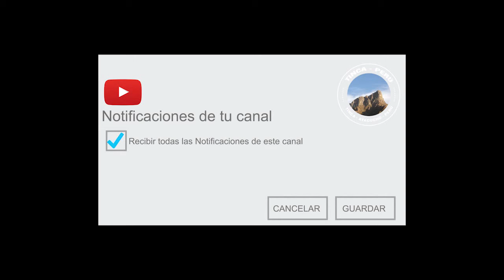SUSCRÍBETE A MI CANAL